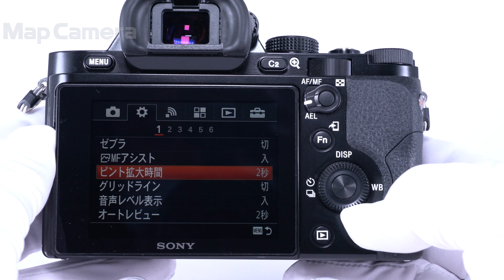SONY (ソニー) α7ボディ ILCE-7 良品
SONY (ソニー) α7ボディ ILCE-7

【付属品】
元箱・取扱説明書・ストラップ・マイクロUSBケーブル・バッテリー・ACアダプター

フルサイズミラーレスの新時代の幕を開けた革命的存在
あらゆるメーカーのレンズを使えるというこれまた革命的な個性で、一度は誰もが一度は手にする存在になりました

【外観】底部にスレがありますが、実用には問題無く良好な状態です。